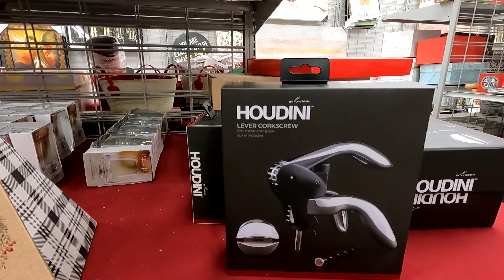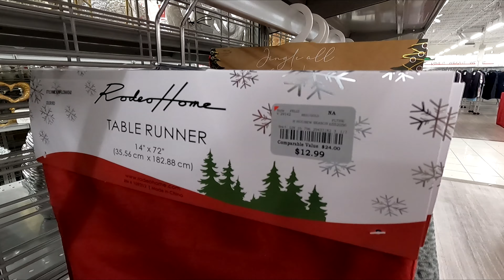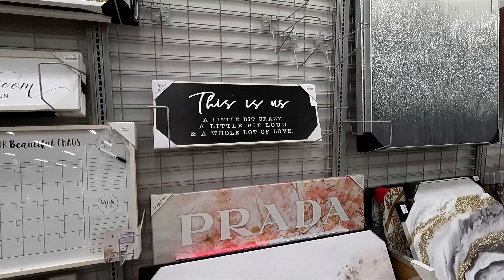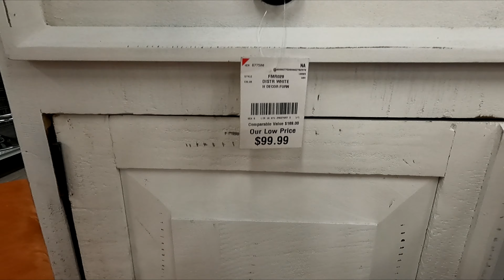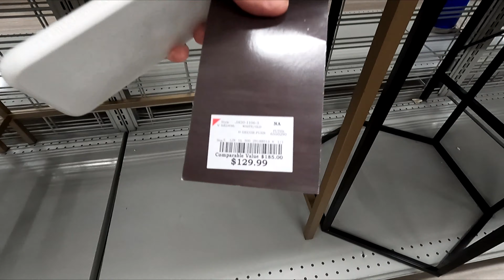BURLINGTON SHOP WITH ME CHRISTMAS DECORATIONS GIFTS HOME DECOR FURNITURE SHOPPING STORE WALK THROUGH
AMAZON BEST SELLERS Burlington shop with me store walk through with Christmas gifts and Christmas gift ideas and Christmas decorations and Christmas decor and home decor and Christmas ornaments and small Christmas trees and accent furniture and chairs and for winter 2021 and 2022 and Christmas 2021 and burlington burlingtonshopwithme burlingtonshopping christmas shopping home decor shopwithme storewalkthrough and this shop with me or come with me shopping store walk through at the store in Hazlet NJ or New Jersey which is like a Walmart or BJs or Costco or Big Lots or Sams Club or Target or IKEA or TJ Maxx and also Marshalls or HomeGoods and they also have home goods items like planters for plants and pots, furniture and chairs and baskets and tabletop decor, spring decorations and floral and flowers and vases and stem and stems and holiday seasonal decor and other items for the house to decorate and look nice and pretty and beautiful for spring time and summer and fall and winter and Christmas and filmed with my GoPro Hero 7 Black video camera and NJShoreBeachLife channel will have shop with me shopping store walk through videos from stores around the NJ or New Jersey shore area including Walmart, Target, IKEA, Home Goods, Marshalls, TJ Maxx, Burlington, Dollar Tree, Hobby Lobby and others and thanks so much for watching